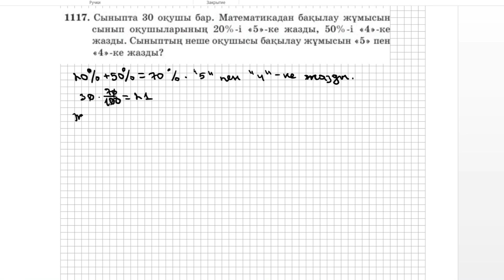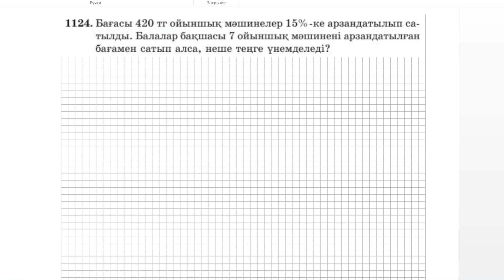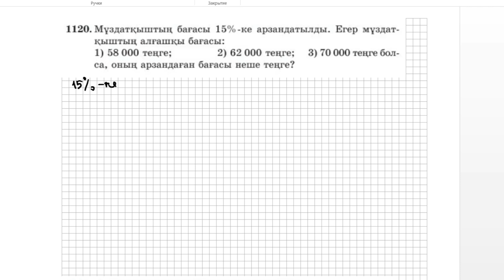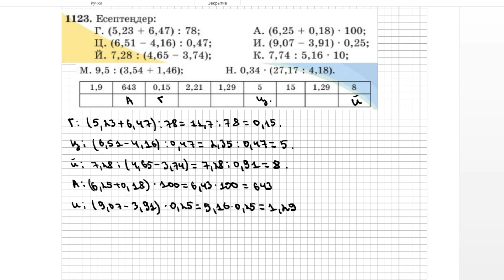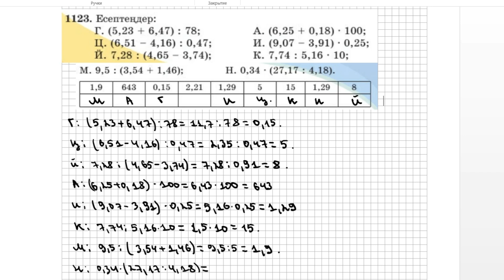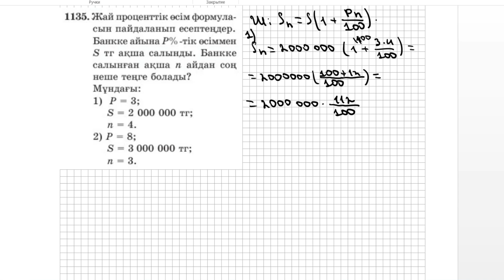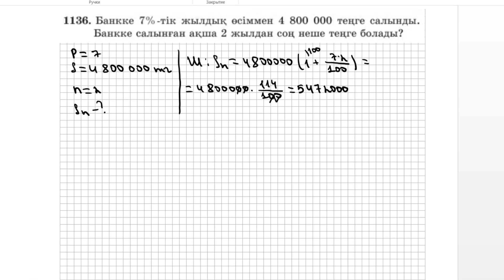МАТЕМАТИКА 5 СЫНЫП | 6.2. БЕРІЛГЕН САННЫҢ ПРОЦЕНТІН ТАБУ | А,В,С - тобының есептері | 1114-1141 ЕСЕП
гдз гдзматем #6.2.сабақ #6.2. Берілген санның процентін табу